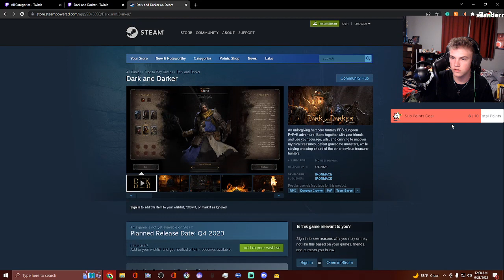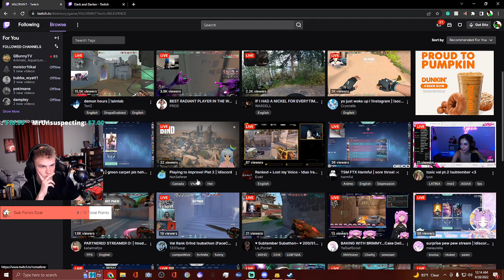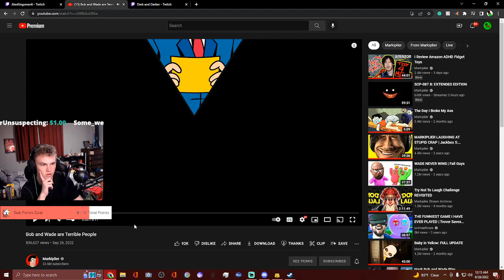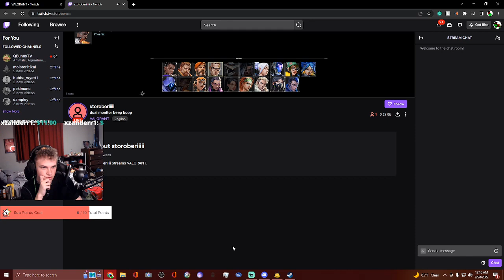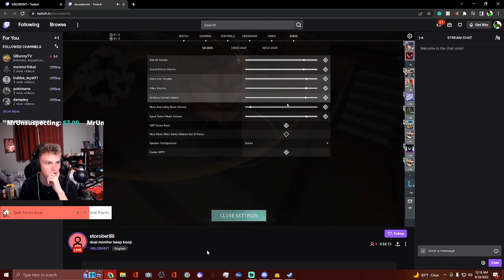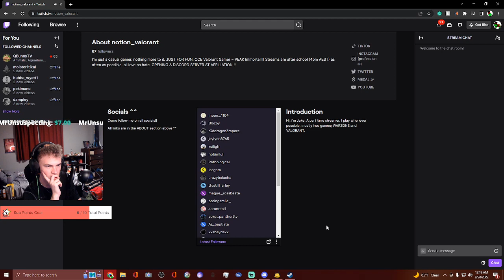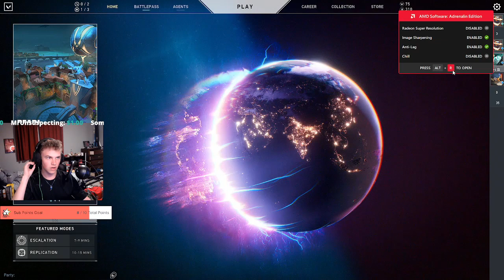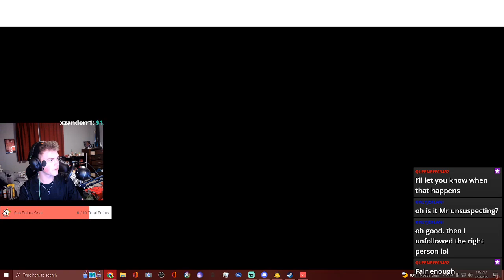Dylbert's Vods 9/27/22 Valorant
My Artist!

My Stuff!